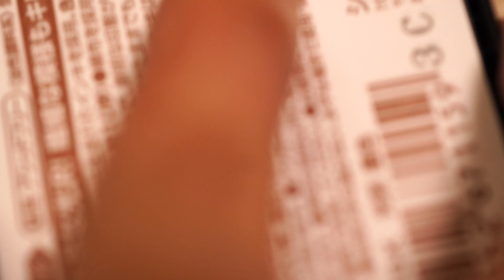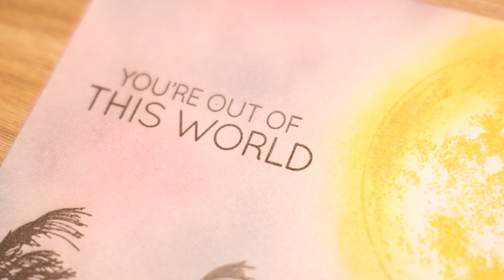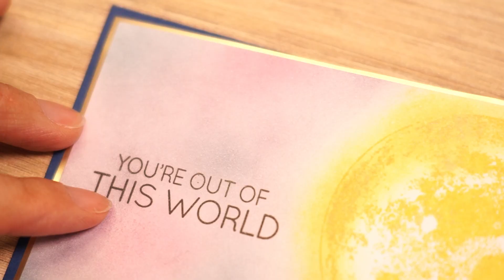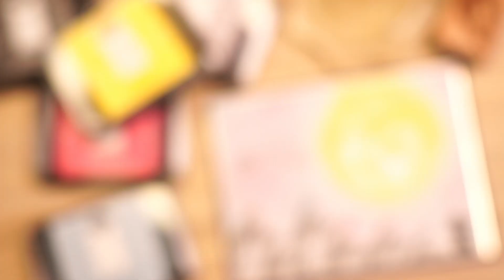いろもよう 光彩のインクを使ってCard making Autumn Card 2023 OKAPI CRAFT HOBBY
９月はお月見！
今回はいろもよう 光彩のインクを使ってカードを作ってみました。
月のスタンプを押したら思ったよりもキラキラ✨
ブラシを使って背景にも使用してみましたが、うっすら光沢のある仕上がりになりました。

商品↓↓↓

シャチハタ「いろもよう 光彩 」スタンプアート用スタンプパッドほんのりキラめく光沢インキ

0:00 START
0:20 月のスタンプ
0:58 バックグラウンド作成
2:24 ススキのスタンプ
3:01 ウサギのスタンプ
3:23フレーズのスタンプ
3:45 フレーム作成
4:50 FINISH